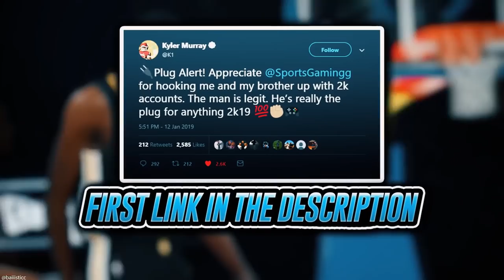MARKET CRASH IS HERE! DO THIS RIGHT NOW TO MAKE MILLIONS OF MT! | NBA 2K20 MY TEAM